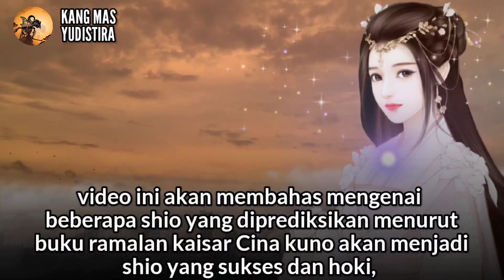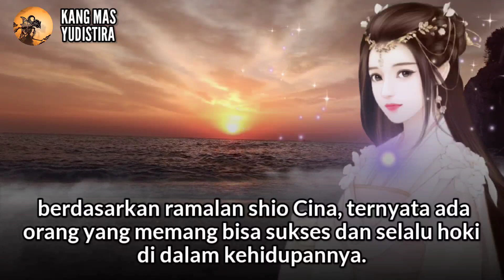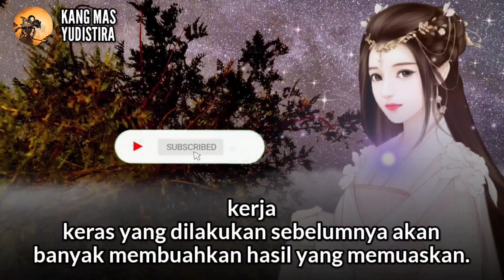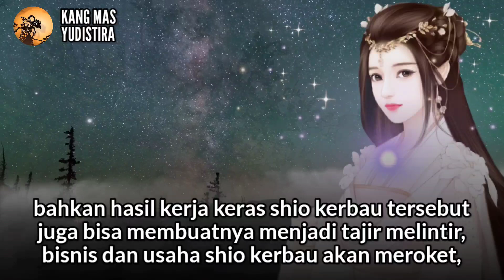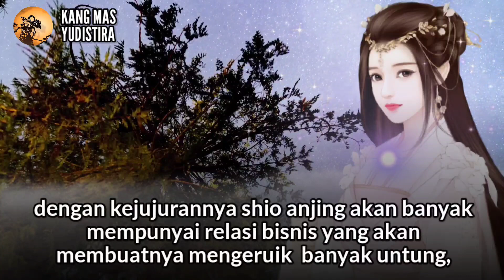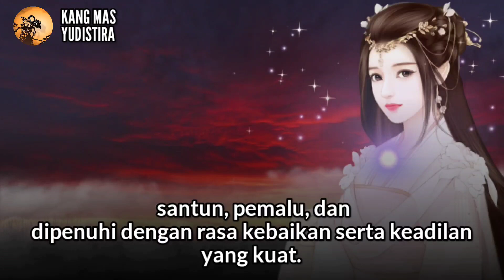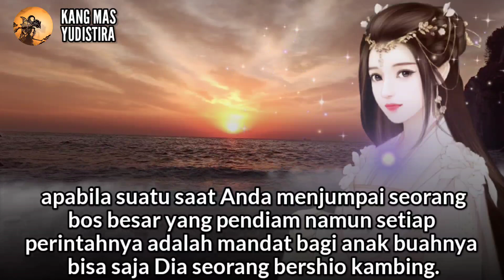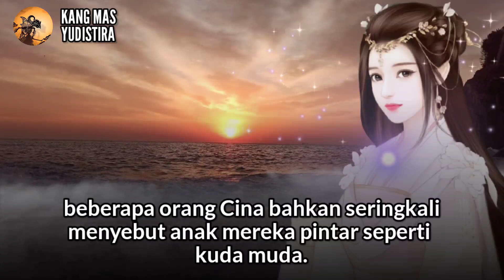6 SHIO YANG AKAN SUKSES, KAYA RAYA, DAN BANYAK REZEKI - SEPERTI GUDANG DUIT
6 SHIO YANG AKAN SUKSES, KAYA RAYA, DAN BANYAK REZEKI - SEPERTI GUDANG DUIT

Video ini berisi ramalan 6 shio dimana mereka memiliki hoki dan kesuksesan yang tiada lawannya, bahkan sering dianggap bahwa mereka adalah gudangnya duit dan rezekI